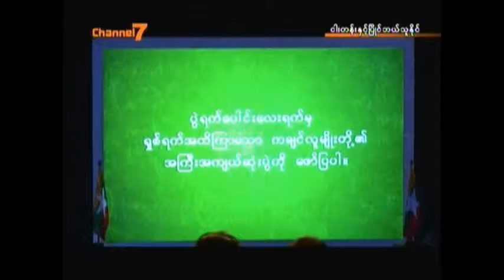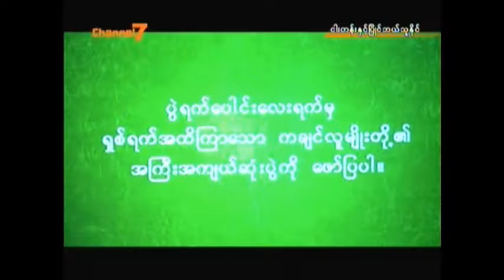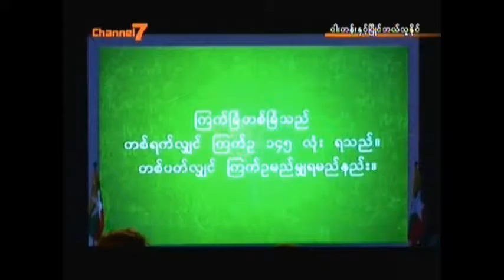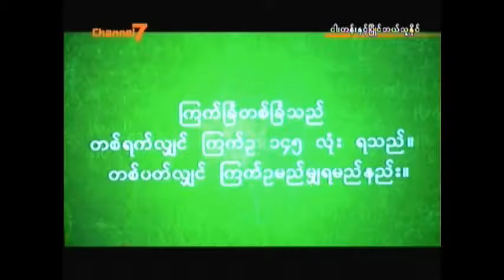Saw Nay Lynn Han (ငါးတန္းနဲ႕ၿပိဳင္ဘယ္သူႏိုင္) Part lV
For Saw Nay Lynn Han's Fans.